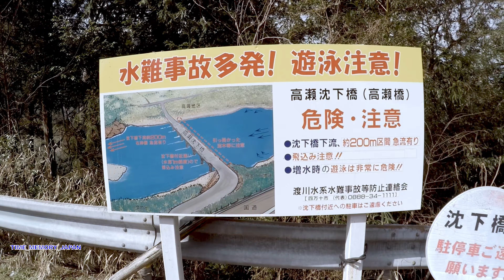【4K】【高瀬沈下橋2018】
高知県、四万十川に掛かる沈下橋

高瀬沈下橋の2018年の映像です。

当時、会社の先輩からもらったGoPro4を

YouTubeで見た小型のジンバルに載せて

旅行に出かけ、素人でもこんな映像が

撮れるのかと、本当にわくわくしながら

撮影していた当時を鮮明に思い出します。